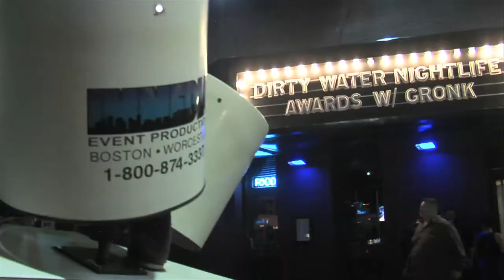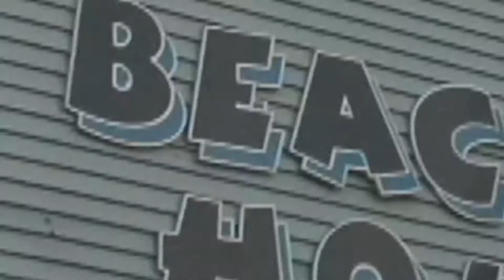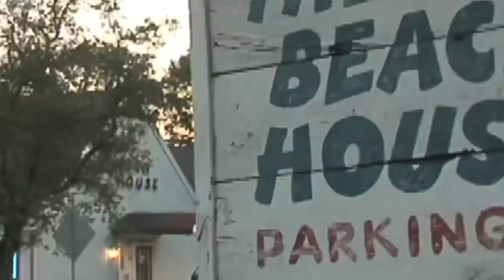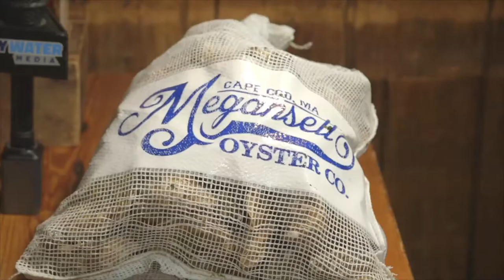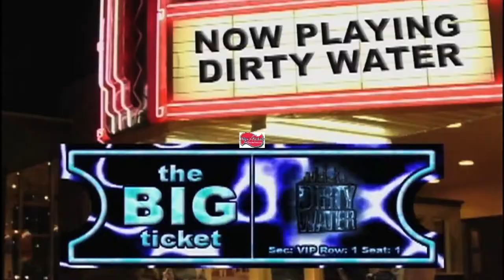Cape Vibe Launch Show from Lobster Trap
Dirty Water Media announces its new partnership with Cape Vibes at an all new Cape themed show from The Lobster Trap in Bourne, MA.  Join hosts Cassy Arsenault and Patrick Bonzagni as they explore the sites, sounds, and tastes of Cape Cod in the Fall.